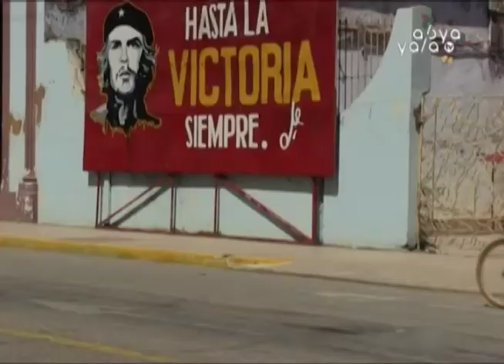Bolivia fortalece la relación con Cuba a 60 años de la Revolución más resistente de la región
Cuba, Abya Yala Digital.- El Embajador de Bolivia en Cuba, Juan Ramón Quintana, explicó que en las proyecciones comerciales, con el país hermano para el 2019, se generará un mayor intercambio comercial, pues se abrirán varias carteras en madera, carne y soya. También se tiene prevista otra agenda amplia y nutrida en intercambios culturales e innovación tecnológica en temas de salud. Resalta y ratifica que Cuba continuará formando a especialistas bolivianos con 5 mil becas para estudiantes y médicos bolivianos.

“Cuanto más nos conozcamos los pueblos tendremos más posibilidades de liberarnos y resistir el asedio de otras potencias que desafortunadamente no comulgan con la democracia de los pueblos ni con su desarrollo”, explicó Quintana en una entrevista exclusiva que brindó para el programa Abya Yala Reporta de Abya Yala Televisión.

Asimismo, explicó que para el 2019 Cuba aprobará una nueva Constitución Política del Estado (CPE) que tendrá el reto del crecimiento económico, la diversificación de sus capacidades productivas, mayor exportación y, sobre todo, impulsar el que Estados Unidos termine de una vez el bloqueo económico contra la isla.

Recordemos que el 1ro de enero de 1959 Fulgencio Batista, presidente de facto en Cuba de ese entonces, escapó de la isla tras ser derrocado por el movimiento del 26 de Julio a la cabeza de Fidel Castro, Ernesto “Che” Guevara y Camilo Cienfuegos, quienes apostados en Sierra Maestra derrotaron a las fuerzas de Batista regalando a Cuba su libertad del yugo de EEUU.

Por este hecho de liberación, EEUU instauró el Bloqueo Económico, este asedio no le permite a Cuba su desarrollo económico total, sin embargo, mediante la alta calidad de educación que genera y las prestaciones de salud de sus profesionales, la isla supo desarrollarse e instaurar la capacidad de resistencia de la revolución en su población, pues no existe otro ejemplo así en el mundo donde un país pequeño soporte el peso y el dominio de una potencia mundial.

Quintana señaló que Cuba, pese a este bloqueo económico, es uno de los países más solidarios del mundo, como por ejemplo la Escuela Latinoamericana de Medicina que alberga estudiantes de más de 80 países de todo el mundo y, además, la nación siempre reacciona con apoyo y solidaridad ante desastres naturales, no solo en el Caribe, sino en toda América Latina y del mundo.

Al inicio del proceso político, el Movimiento 26 de Julio era un bloque nacionalista, el comunismo llegó con la presión política y militar ejercida por Estados Unidos. En los casi 60 años de la revolución, nacieron más del 70% de los 11,1 millones de cubanos, resistió a 11 presidentes de Estados Unidos, una invasión, la crisis de los misiles y el embargo de Washington. Actualmente Miguel Díaz-Canel es el presidente de Cuba